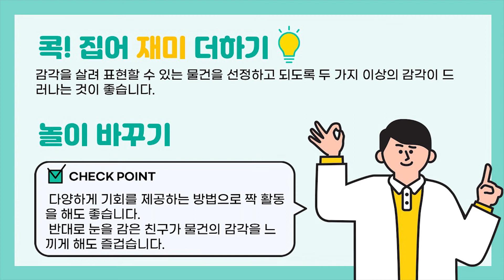아이들과 함께 하는 신나는 놀이 수업_3학년_1학기_국어_1단원_1-2차시_느낌을 살려 물건 알아맞히기 놀이(동영상)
"아이들과 함께 하는 신나는 놀이 수업"
2020 충남교육청에서 개발한 교육과정 중심의 놀이교육지도자료입니다.